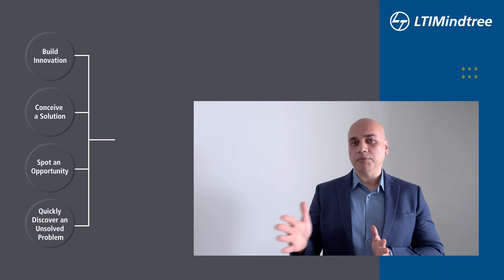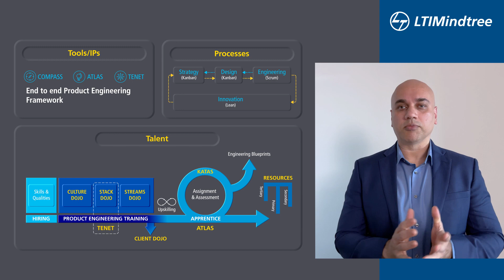Productization Driving Enterprise Businesses to Think & Operate like Digital Leaders